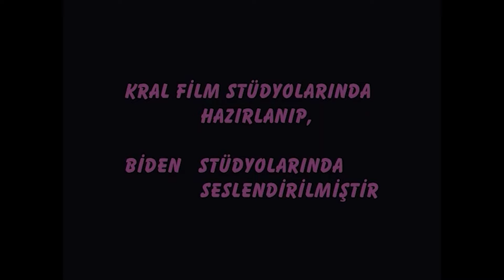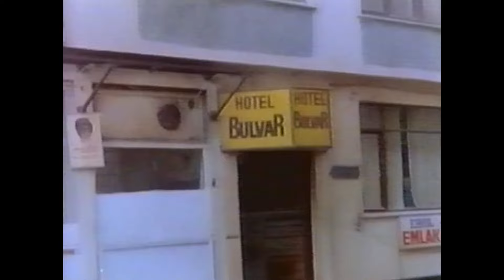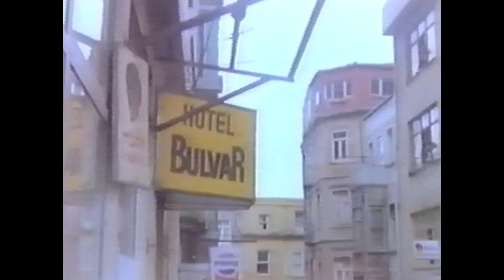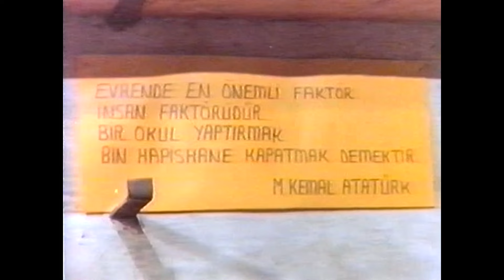Beyaz Umutlar | 1992 | Yerli Film | Weco Film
Hapisten çıkan iki arkadaş dışarıda bir türlü uyum sağlayamazlar. Sonunda tekrar suç işleyip eski yuvalarına dönerler.

Tür: Drami Macera
Yönetmen: Mehmet Ezici
Senaryo: Mehmet Ezici
Oyuncular: Kazım Kartal, Kudret Karadağ, Özlem Onursal
Süre: 78 Dakika
Yapım Yılı: 1992